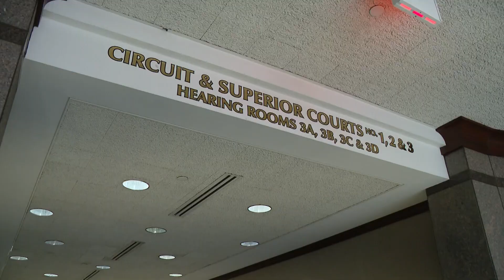Noblesville West Middle School shooter due in court Tuesday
The teen is expected in court in Hamilton County.